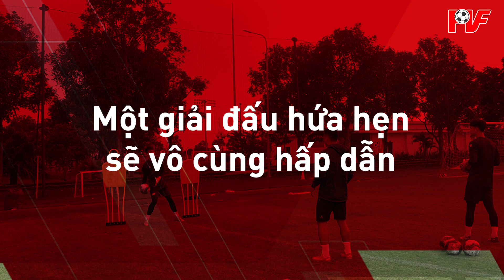INTRO U17 NEW GENERATION CUP | TỪ 3-5/11/2023 TẠI TRUNG TÂM ĐÀO TẠO BÓNG ĐÁ TRẺ PVF - BỘ CÔNG AN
Giải đấu U17 New Generation Cup 2023 sẽ diễn ra từ ngày 3-5/11 tại Trung tâm Đào tạo Bóng đá trẻ PVF. 4 đội bóng tham dự thi đấu theo thể thức vòng tròn tính điểm.

U17 New Generation Cup được tổ chức với mục đích thúc đẩy, khích lệ sự phát triển cho các cầu thủ trẻ của Việt Nam và Nhật Bản, đồng thời là sự kiện kỉ niệm 50 năm quan hệ ngoại giao giữa hai nước.

Đăng ký kênh để theo dõi những video hay nhất, đừng quên nhấn LIKE để ủng hộ kênh và nhấn chuông nhận thông báo khi PVF Football Academy ra video mới nhé!
Cảm ơn bạn đã theo dõi, ủng hộ PVF!

Trung tâm Đào tạo Bóng đá trẻ PVF được thành lập bởi Tập Đoàn Vingroup vào tháng 12 năm 2008. Năm 2009, PVF khai giảng khóa học đầu tiên với hơn 50 học sinh được tuyển chọn từ khắp các tỉnh thành trên cả nước ở lứa tuổi sinh năm 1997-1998. Năm 2020, được Liên đoàn Bóng đá Châu Á - AFC công nhận là học viện 3 sao, cấp cao nhất trong thang đánh giá của AFC. Hiện tại, châu Á có 3 học viện đạt mức cao cấp là PVF, Học viện Aspire (Qatar) và Học viện Jeonbuk Hyundai Motors FC (Hàn Quốc).

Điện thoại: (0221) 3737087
Văn phòng đại diện: Thôn Sở Đông, Xã Long Hưng, Huyện Văn Giang, Hưng Yên

Bản quyền nội dung thuộc về PVF Football Academy ☞ vui lòng không reup!
Content copyright by PVF Football Academy ☞ do not reup!